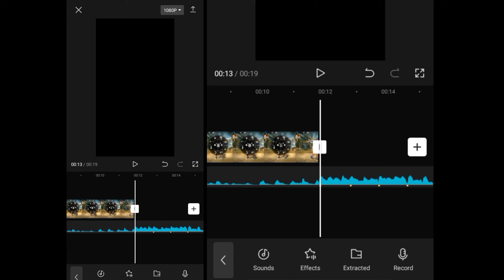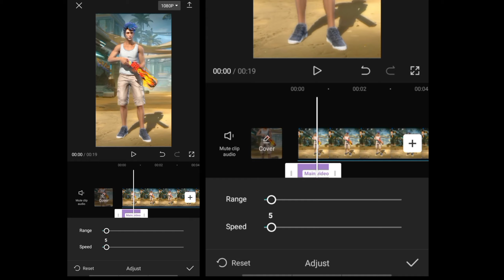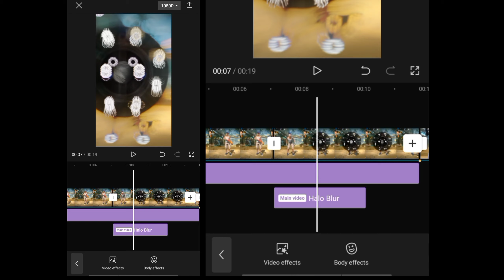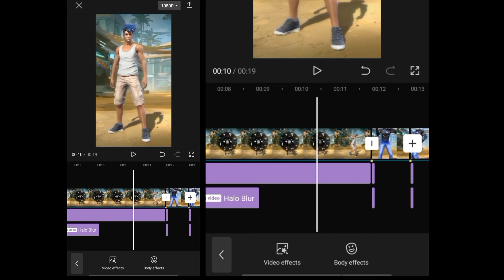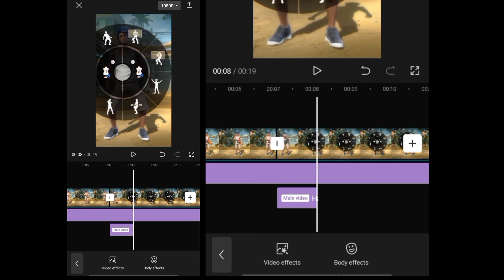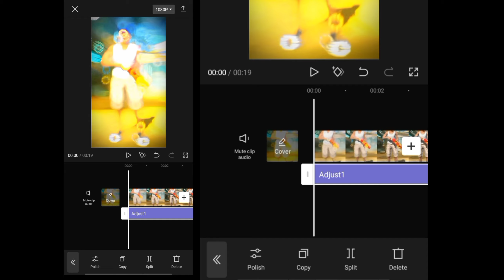🔥TUTORIAL CAPCUT SHAKE + CC QUALITY || FF EDIT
🔸📱Created by :- St Bittu gaming

🎮FREE FIRE

UID -

MOBILE - REALME c3 4g ( 32 GB & 3 GB )

 1- ALIGHTMOTION
  2- CAPCUT
  3- VSCO
  5- NODE VIDEO

⚠️ WARNING: [ COPYRIGHT ]

XML - Waiting...?

MUSIC 🎵 BY

[tag] :-

tags.

Free fire lobby color grading in capcut
Free Fire capcut editing
free fire capcut video edit
FF video editing tutorial
dhruvesh 79

HOW TO MAKE PRESET ALIGHT MOTION FF? PRESET ALIGHT MOTION FF EDITING TUTORIAL?, How to make preset video? HOW TO MAKE VIRAL TIKTOK VIDEO IN Capcut capcut edit tutorial